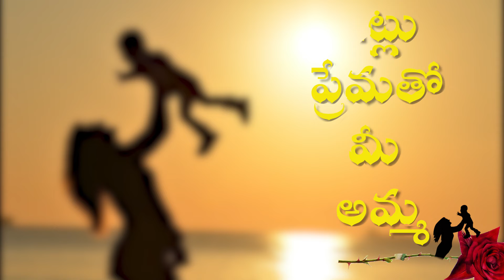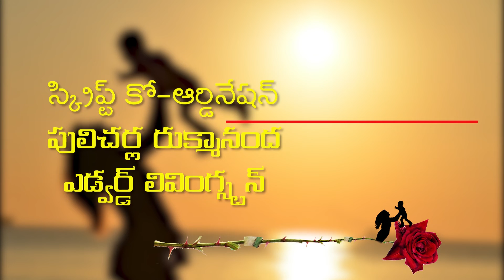SRIKAR CREATIVE WORKS New project ITLU PREMATHO MEE AMMA I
new project , logo launch